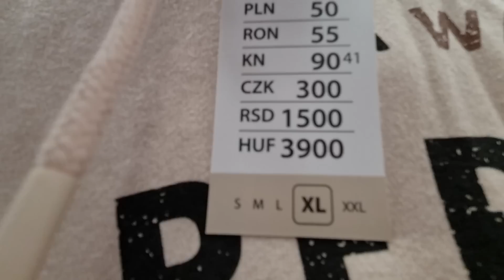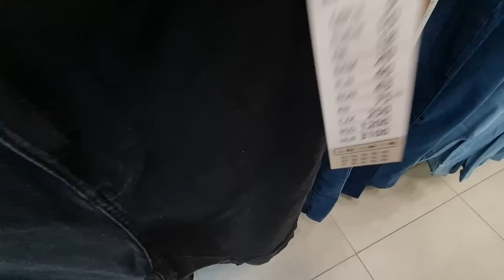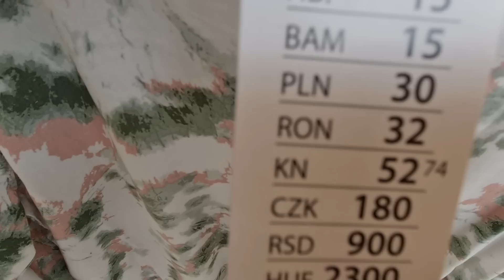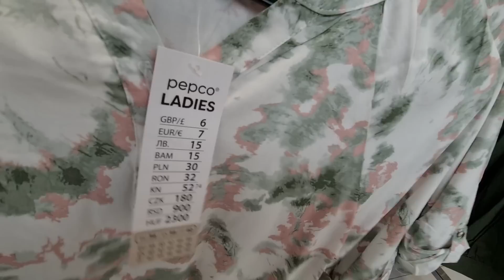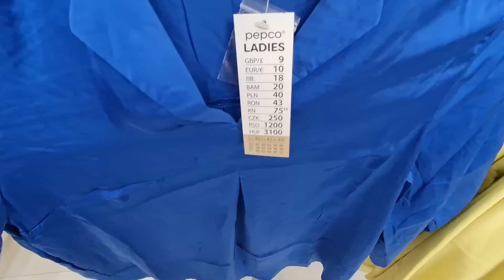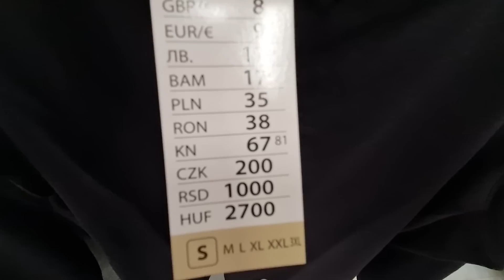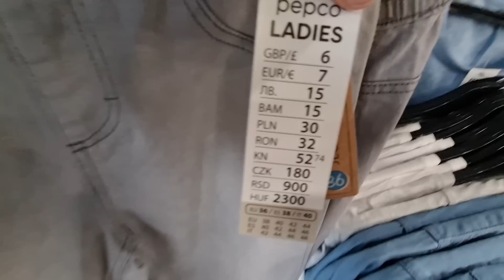PEPCO NOWOŚCI, FAJNY DRES, SPODNIE, WYPRZEDAŻE, TO BĘDZIE HIT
ZAKUPY SALE PRZECENY PROMOCJE SALE UBRANIA STYLIZACJE MODA URODA DODATKI DO DOMU#ŚWIĘTA#OZDOBY#AKCESORIA#DEKORACJE#